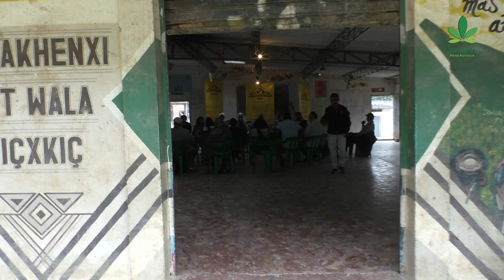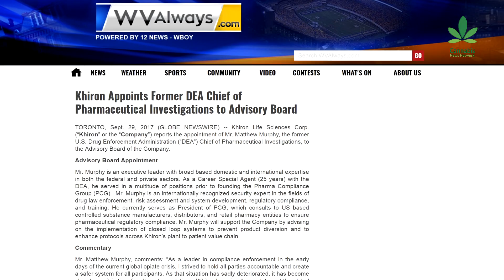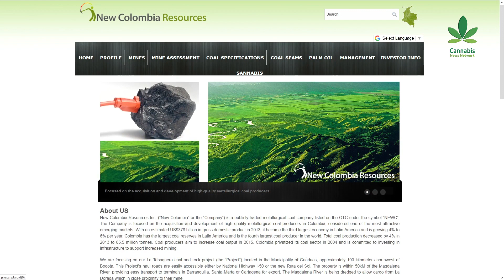Colombia Gold: Fair Trade Cannabis | Part 3 | Cannabis News Network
Cannabis News Network traveled down to Colombia for an exclusive 3 part report on the state of medical cannabis in Colombia: Colombia Gold. This is part 3: Fair Trade Cannabis.

Colombia is perhaps best known among most people for the failed War on Drugs, thanks to Netflix’ internationally acclaimed ‘Narcos’ which debuted in 2015.

Whereas the whole world was introduced to the horrors of a failed War on Drugs in the beautiful country of Colombia, the country itself wants to move on from a war that got 220.000 people killed, millions of people homeless and billions of dollars wasted.

Legislation in 2012 had already decriminalized private use, possession of up to 20 grams and 20 plants for personal use. 3 years later in 2015, Colombian President Juan Manuel Santos legalized medical cannabis.

The Nobel Peace Prize winner of 2016, announced in a nationally televised address he signed legislation, allowing licenses to be granted for the possession of seeds, cannabis plants and cannabis.

We’re now two years further and Cannabis News Network traveled down to Colombia for an exclusive report on the state of medical cannabis in Colombia: Colombia Gold.

The three part series called Colombia Gold, features a wide variety of experts including Martin Jelsma (Transnational Institute), Andrés López (Director National Narcotics Control), Ricardo Vargas (Director de Acción Andina Colombia), Diana Paola Valenzuela (Institute of Studies for Development and Peace), Julian Caicedo (Anandamida Gardens) and more.

We take a look at the politics of cannabis, medical cannabis licenses and fair trade cannabis. Especially the latter two are dubious, as the first license was handed to a privately owned Canadian medical cannabis company, Khiron.

The licenses granted also allow companies to export legal medicinal cannabis. Quite a change looking at recent history.